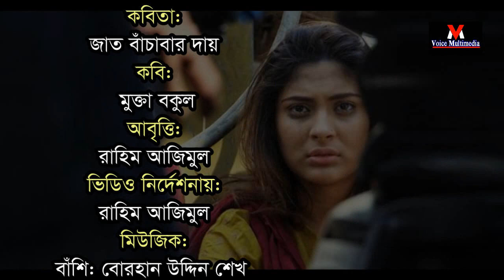সুন্দর একটি কবিতাঃ জাত বাঁচাবার দায়।।কবি: মুক্তা বকুল।।আবৃত্তি: রাহিম আজিমুল ( Jat Bachaber dai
আমাদের নিয়মিত শিল্পী:
জি এম আজহার ( গানের শিল্পী)
কামিনী আহসান ( আবৃত্তি)
নাসরীন জাহান ( আবৃত্তি)